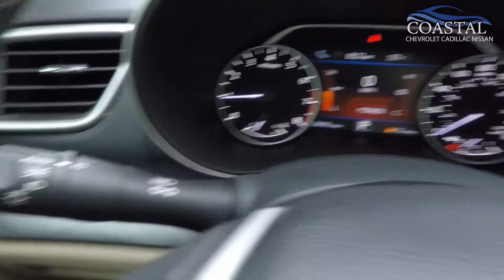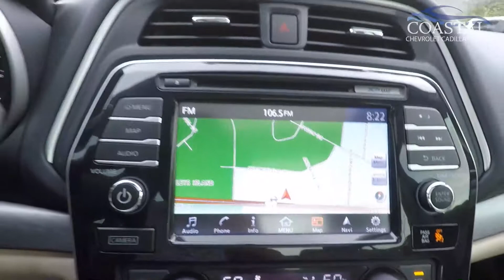6224A 2017 Nissan Maxima SL